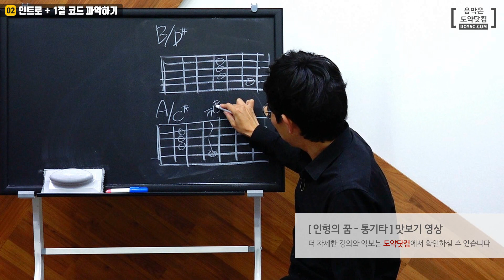통기타 배우기 : 인형의 꿈 - 일기예보 강좌 맛보기 / Acoustic Guitar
여러분도 [도약닷컴] 동영상 강좌를 통해 영상처럼 기타연주 하실 수 있습니다 :D

기타리스트 로로의 커버곡 일기예보 인형의꿈 입니다.

더 자세한 강의 내용은 도약닷컴 바로 확인하실 수 있습니다.

- 음악 온라인 클래스 No.1 도약닷컴